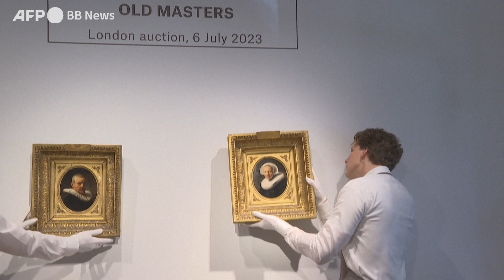200年忘れられていたレンブラント作品競売へ 予想価格15億円（2023年6月撮影）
英国の一族が所有し、約200年にわたり存在を忘れられていた一対の油絵が、オランダ美術の巨匠レンブラントの作品であることが判明した。ロンドンで7月6日に競売に掛けられる。

レンブラントによる肖像画で個人所有のものは現在、この一対のみとされる。落札価格は500万〜800万ポンド（約9億〜15億円）と予想されている。